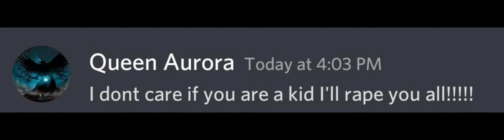NAH..😂 @Queen Aurora's Epic Gaming